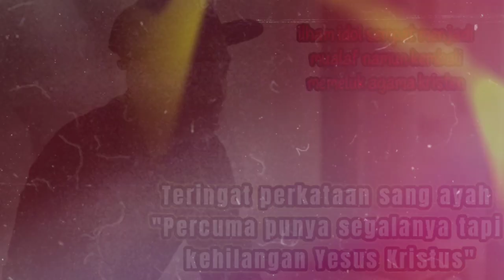Sempat Mualaf Ilham Idol Kembali memeluk agama Kristen Percuma Punya Segalanya Tapi Kehilangan Yesus